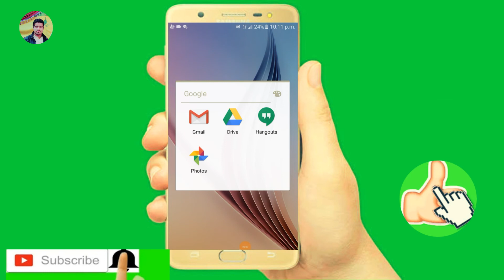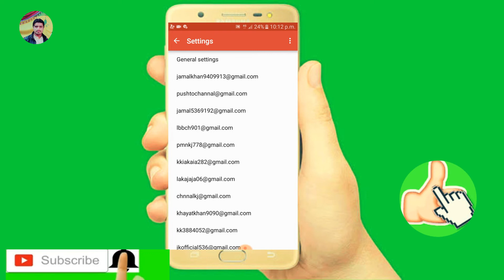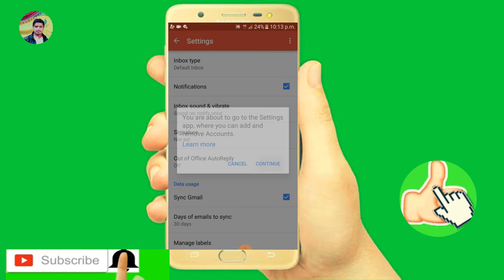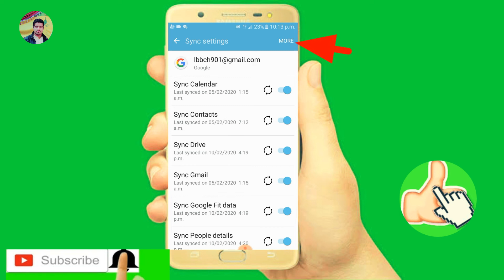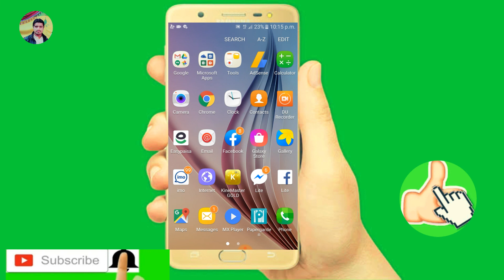How to Delete Gmail Account Permanently in Android 2020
Hello guys My name is jamal khan
i am daily uploaded awesome and good video
 On this channel I bring you guys reviews on the latest gadgets, awesome Tech tutorials, as well as mind-blowing Android Tips & Tricks.

That's all I have to say. Have a good day!